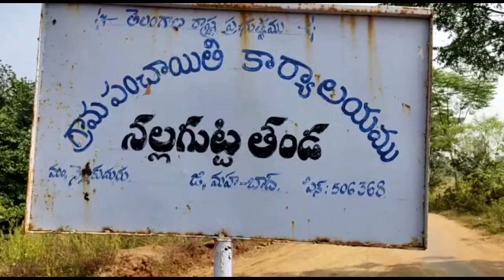క్రషర్ మిల్లును వెంటనే మూసివేయాలని ధర్నా |TS24 News